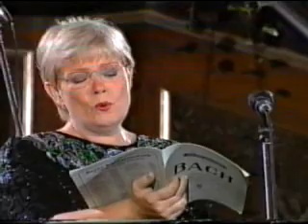Bach Cantata BWV 127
Beautiful performance of Barbara Schlick with Accademia Daniel conducted by Shalev Ad-El, with Ofer Frenkel on the oboe,  Drora Bruck, Eyal lerner - recorders, Ryo terakado, Dafna Ravid - Violins, Amos Boasson - Viola and Thomas Fritzsch, Cello.  live TV from the opening concert of Brezice festival 1997